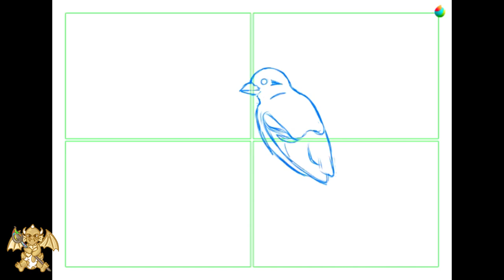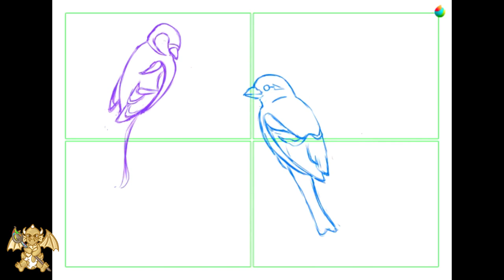Drawing finches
In the top of a tree two finches watch you, they stare into your eyes... They are guarding the branch. You shall no pass... You can not pass!